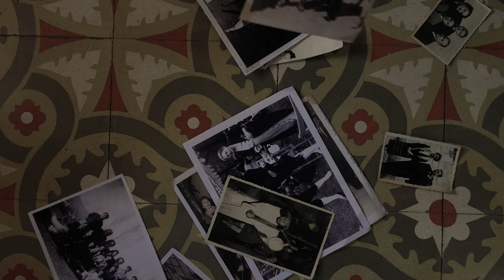El árbol ( Corto ganador del PALLARS&RIBAGORÇA de MOSTREMP 2020)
SINOPSIS:

Un hombre solitario pasea por los pasillos de su casa intentando aferrarse desesperadamente a los pocos recuerdos que le quedan. La memoria se difumina en su interior como un rastro de nieve. Sin embargo, algo tras la ventana del salón, destacando en medio del paisaje rural, conseguirá enraizar en sus recuerdos como un árbol.

FICHA TÉCNICA:
Título: EL ÁRBOL.
Dirección : Javier Ibáñez Estela
Ciudad: Tremp
País: España
Año : 2020
Duración : 06:16
Género : DRAMA
Actores :  Conrad Montada, Edgar Vilana, Romina Garin, Abril Castells y Enric Cabrera Fotografía : Ferran Blanch                                                                                                                               Banda Sonora : Adrià Ibáñez Pelegrí                                                                                                Vestuario:  Carme Vigatà                                                                                                                                            Maquillaje: Leonardo Melgarejo
Localizaciones : Gavet
Montaje y guion original: Javier Ibáñez Estela                                                                                    Producción : FILMS M&J  S A PRODUCCIONS